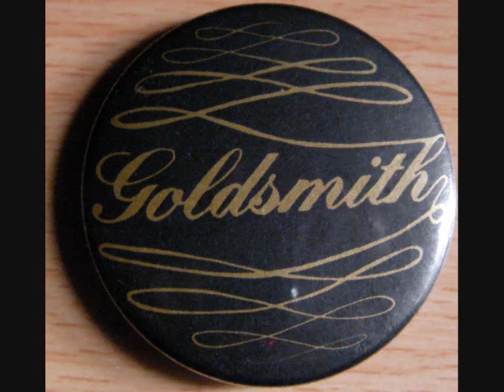Goldsmith - No Way Out.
Goldsmith - No Way Out , a band from Ulverston Cumbria , with Pez , Mike , Glen . 1 of 4